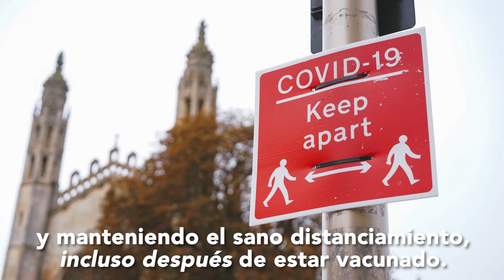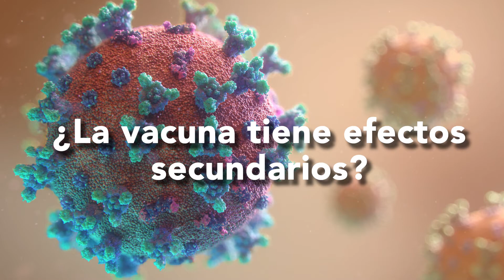Preguntas y Respuestas Sobre la Vacuna Contra COVID-19 (Mixteco de Zoyatlán De Juárez, Guerrero)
¿Tienes cualquier pregunta relacionada al COVID-19? Siéntete libre de llamar a nuestros promotores de alcance de COVID-19 al si vives en el Condado de Ventura y al

CREDITS & ATTRIBUTIONS

Actors — Silveria Ortiz

Writers & Directors — Genevieve Flores-Haro; Vanessa Teran; and Arcenio Lopez

Video Producer — Elibet Valencia Muñoz

Stock Photos & Video —
Most are courtesy of MICOP; Vanessa Teran; Genevieve Flores-Haro and Arcenio Lopez
Illustration of COVID-19 Virus - Photo by Fusion Medical Animation on Unsplash
Medical worker & patient walking - Photo by Mat Napo on Unsplash
Close up of injection (blue gloves) - Photo by National Cancer Institute on Unsplash
Close up of injection (white gloves) - Photo by Mufid Majnun on Unsplash
Man in Hospital Bed - Photo by Mufid Majnun on Unsplash
Man in Hospital - Photo by Mufid Majnun on Unsplash
Vaccine bottle & needle on blue - Photo by Markus Spiske on Unsplash
Vaccine bottles on white - Photo by Spencer Davis on Unsplash
Pregnant with teal jumper - Photo by Camylla Battani on Unsplash
Baby & mom hands - Photo by Aditya Romansa on Unsplash
Breastfeeding white shirt - Photo by Luiza Braun on Unsplash
Breastfeeding with 2 kids - Photo by Luiza Braun on Unsplash
Pregnant with daughter at park - Photo by Cristian Newman on Unsplash
Social Distance Sign - Photo by Phil Hearing on Unsplash
Woman at beach - Photo by Elibet Valencia Muñoz
Vaccine Cards - Photo by Elibet Valencia Muñoz

SF Golden Gate Bridge - Video by KEHN HERMANO from Pexels
Beach (diagonal waves) - Video by Taryn Elliott from Pexels
Beach (person running) - Video by ROMAN ODINTSOV from Pexels
COVID-19 vaccine containers - Video by Maksim Goncharenok from Pexels
Woman wearing mask (curly hair) - Video by Edmond Dantès from Pexels
Man with mask by gate - Video by Nothing Ahead from Pexels
Man at work wearing mask - Video by Pavel Danilyuk from Pexels
Sick Woman on Couch - Video by Pavel Danilyuk from Pexels
Man in Hospital - Video by Tima Miroshnichenko from Pexels
Medical Equipment (pan) - by Videvo

Este anuncio es producido por el Proyecto Mixteco/Indígena de Organización Comunitaria (MICOP).

A través de la pandemia MICOP diseña y entrega estos importantes video mensajes y cápsulas informativas para informar a nuestra comunidad indigena y migrante a medida que se desarrolla la pandemia . Nuestro equipo de promotores de justicia de salud, organizadores comunitarios y de derechos laborales, especialistas de alcance y educación de inmigracion política, promotores y navegadores han estado informando activamente a los miembros de nuestra comunidad, así como educando a las familias sobre sus derechos y desarrollo de la pandémia.